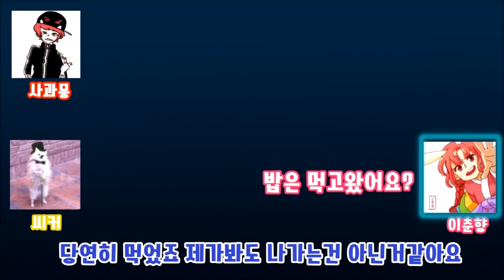[재넌]롤충 가렌장인 BJ를 몰래카메라로 낚아보았는데...대박 반전이 ㅋㅋㅋㅋㅋㅋㅋㅋ??!!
통수엔 통수?!!